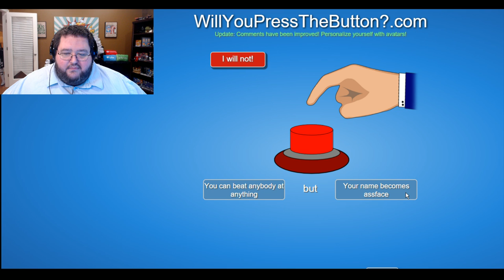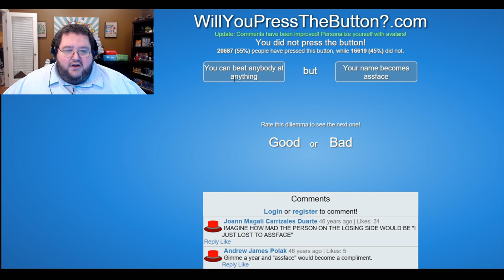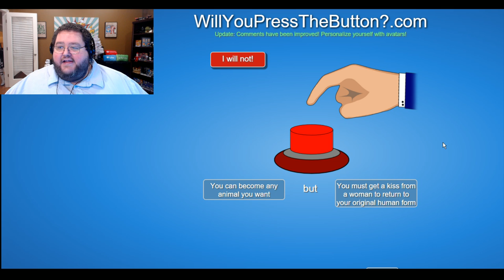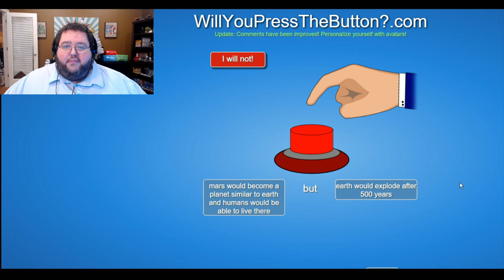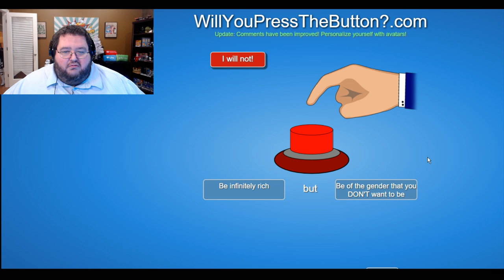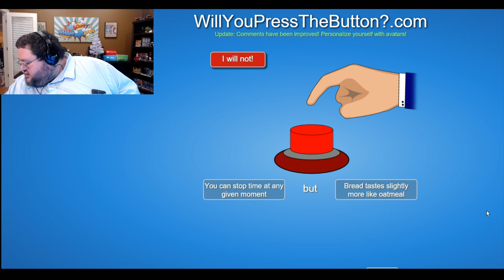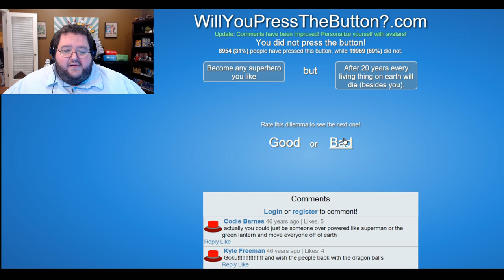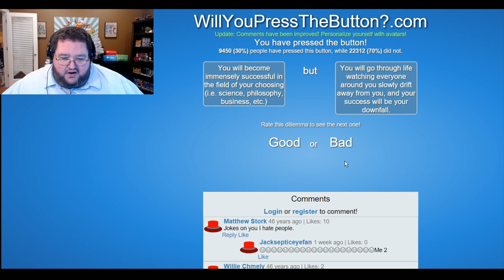Francis Plays - WILL YOU PRESS THE BUTTON?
In the previous episode many, many people asked for francis to play this game... so he did!

WILL FRANCIS PRESS THE BUTTON?